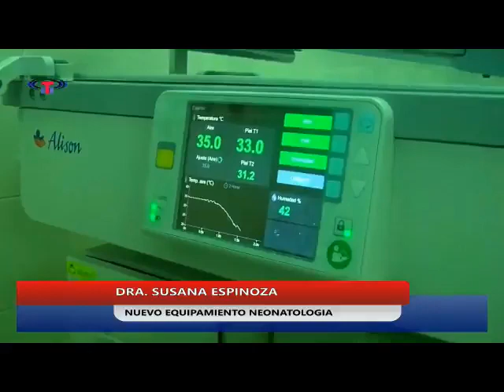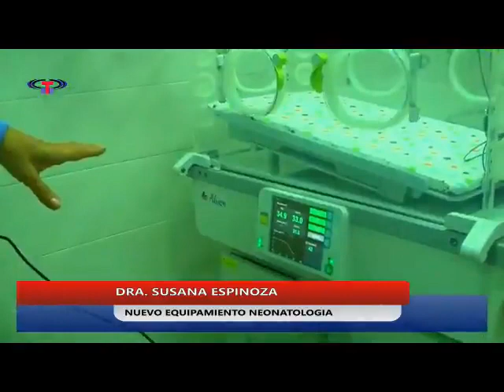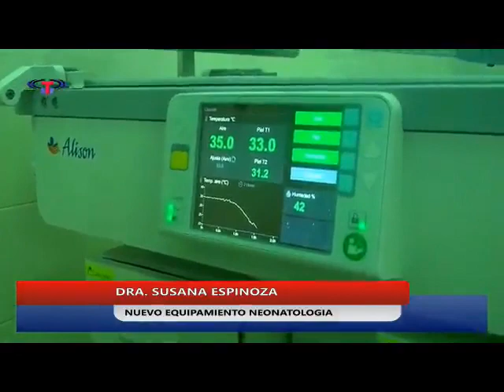Dra Susana Espinoza Nuevo Equipamioento para Neonatología